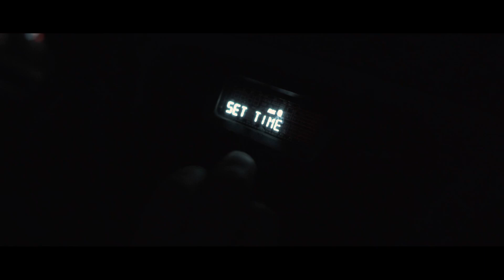'Sabandijas' - V edición Belchite de Película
Directores: Elisa Gómez y Antonio Irisarri.
Producción: Yermas.